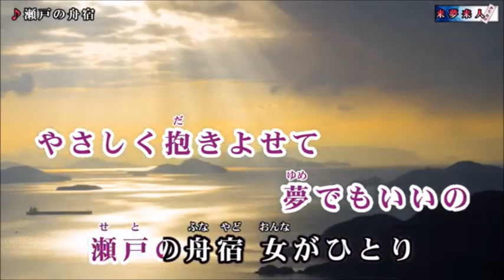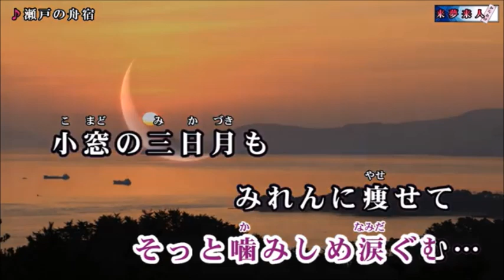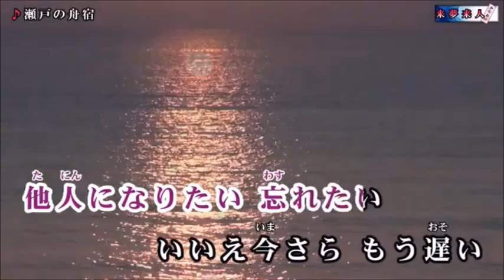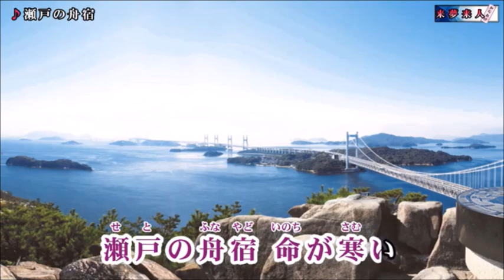瀬戸の舟宿 野中さおり cover yositaka